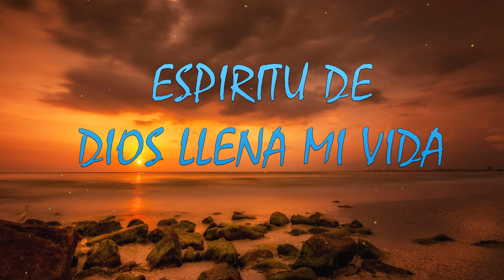ESPIRITU DE DIOS LLENA MI VIDA - HERMOSAS ALABANZAS DE ADORACION MIX - MUSICA CRISTIANA LO MEJOR